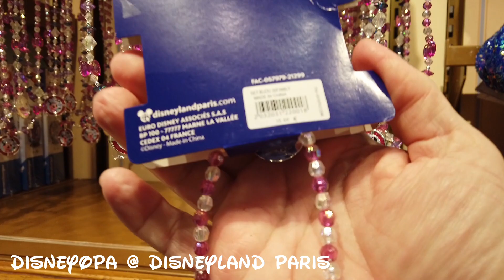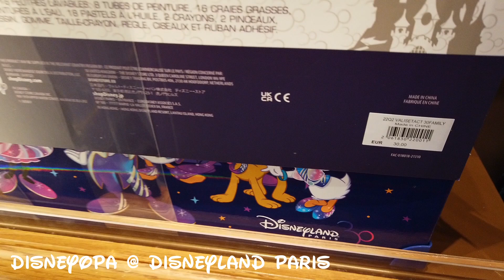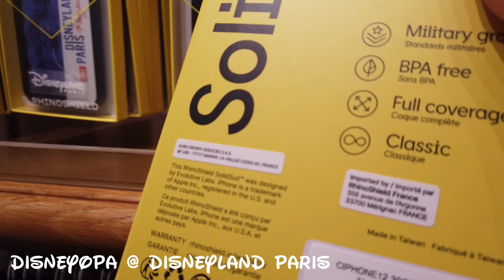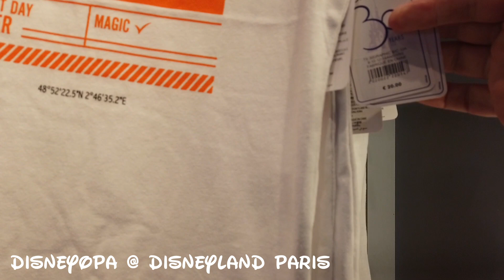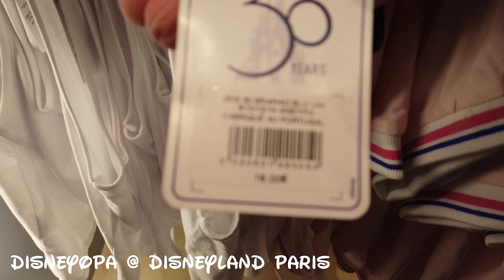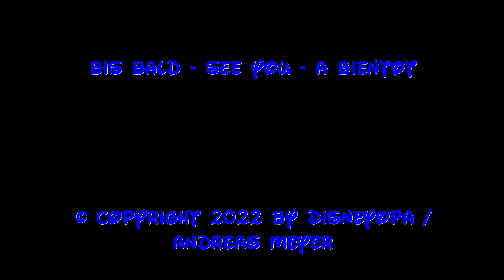UPDATE 30th MERCH - Flora`s Boutique - Was gibt es Neues? 2/4 - DisneyOpa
DisneyOpa geht weiter durch Flora`s Boutique im Disneyland Park vom Disneyland Resort Paris, ihr findet hier aktuell das Sortiment zum 30. Geburtstag des Disneyland Paris und auch einige neue Dinge.

Viel Spaß mit diesem Video und Danke für ein Abo!

Ich bin jetzt auch bei TikTok!
...und auch bei eBay!